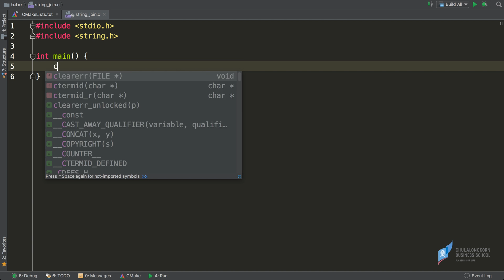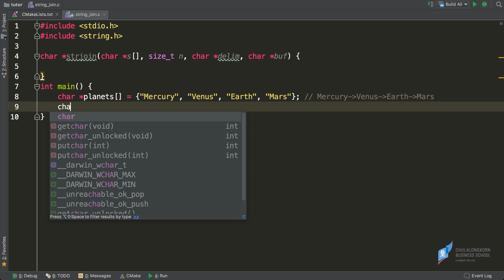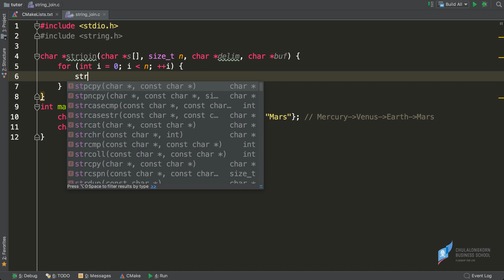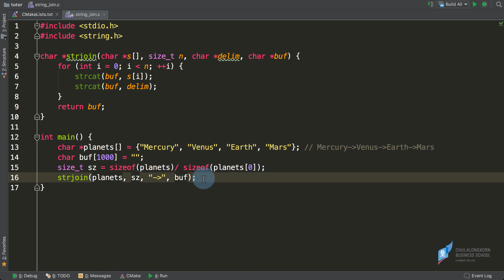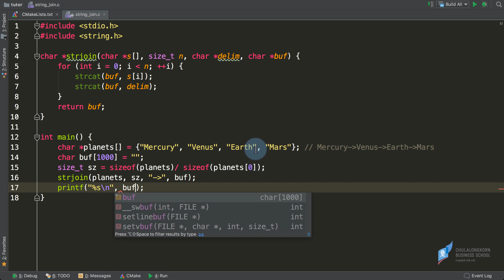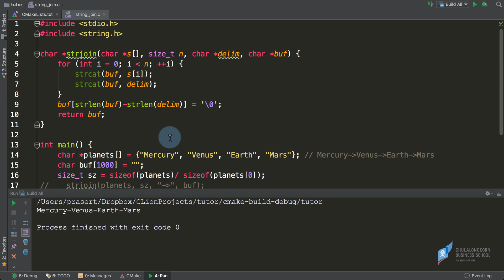สอนภาษาซี C: การฟังก์ชัน strjoin() เพื่อเชื่อมสมาชิกแต่ละตัวในอะเรย์เข้าด้วยกัน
ดาวน์โหลดไฟล์ตัวอย่างได้ที่